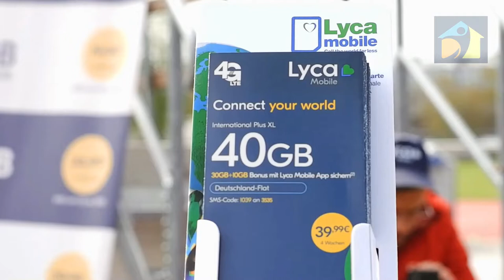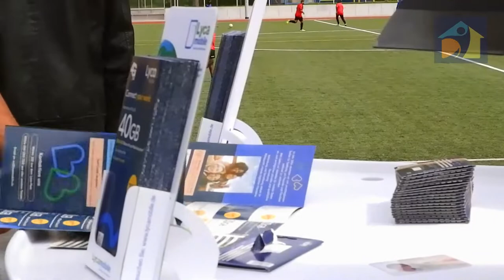Inter_Cultural_Festival_Thüringen-Germany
We Own No CopyRight To Music Used On This Video.